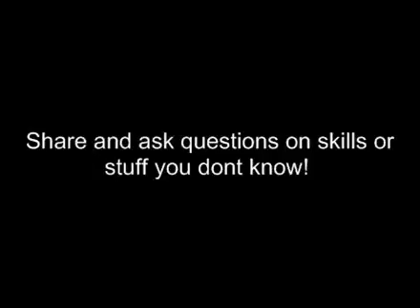HowToPlayRunescapes Offical Clanchat!!!!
Join today!!!

Ranking will go buy how much you are in CC and how much information you share with other members!

My one rule is no spamming.